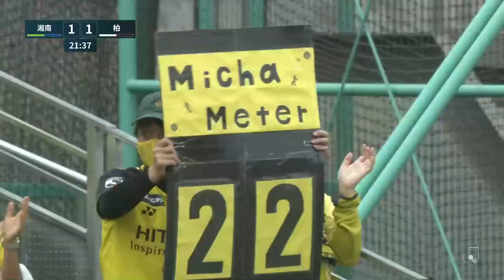Shonan Bellmare 3-2 Kashiwa Reysol | Matchweek 23 | 2020 | J1 League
Shonan Bellmare came out on top in a five goal thriller with Kashiwa Reysol in the J1 League. Naoki Ishihara scored the winning goal.